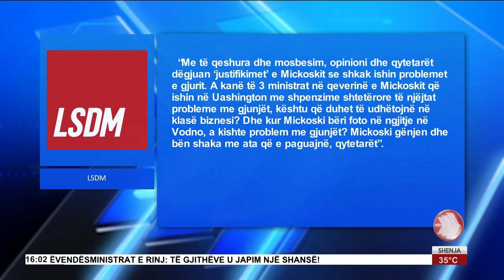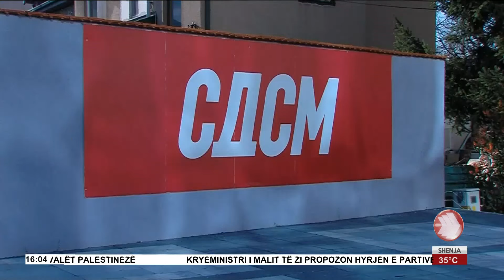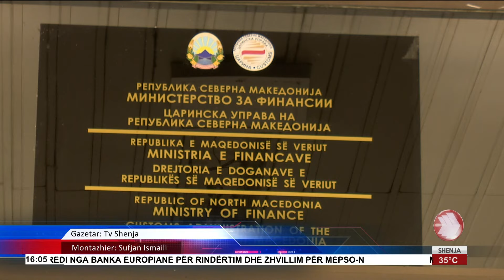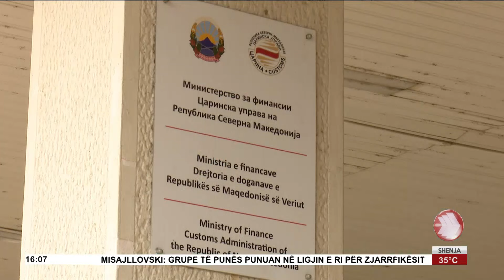EDICIONI I LAJMEVE 23 07 2024